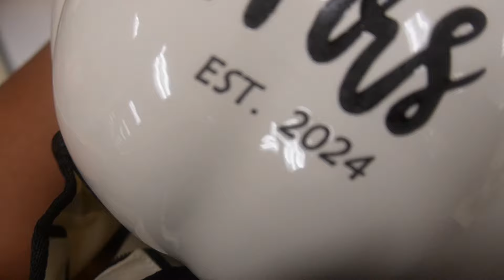FALL VLOG 🍂 | decorating apartment, shopping + more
Fall is finally here, so that means fall content is in full effect! 🎃 How do yall like the new intro and outro? what can i say im just a girl who loves fall 🤭